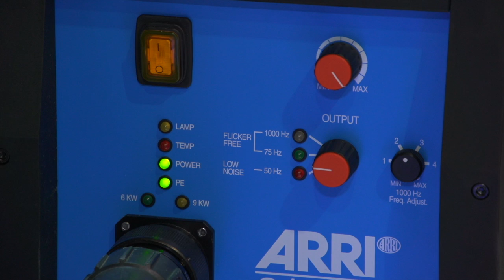NAB 2013: Nueva Luces de ARRI, M90 y L7-TT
Resumen por Jeffrey Reyes de la nueva luz LED de ARRI, L7-TT y M90.